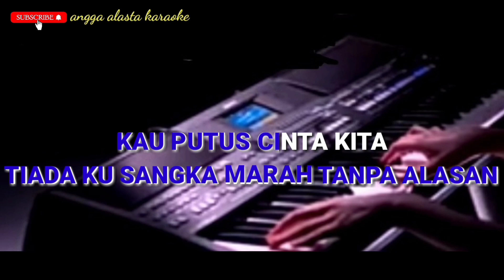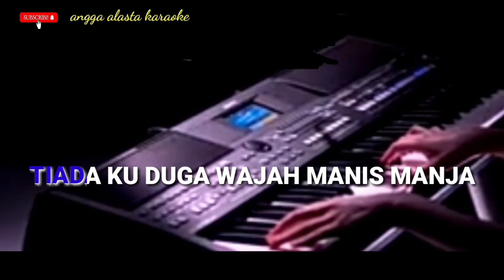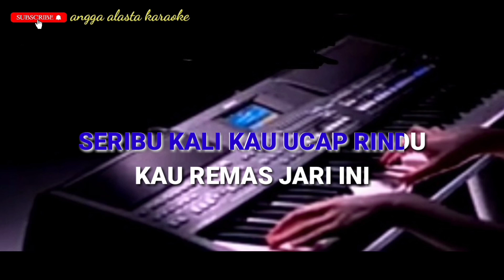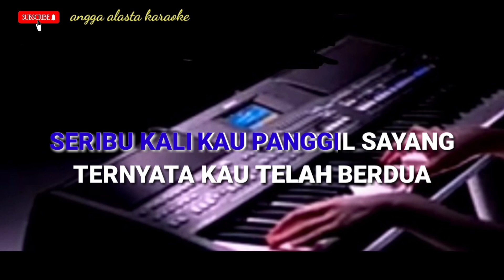KAU BUAT AKU ORANG KETIGA KARAOKE (jhon seran) cover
kau buat aku orang ketiga salah satu lagu yang di populerkan oleh ( jhon seran)

hastag:
@anggaalastakaraoke,karaokepop,kaubuatakuorangketigakaraoke,